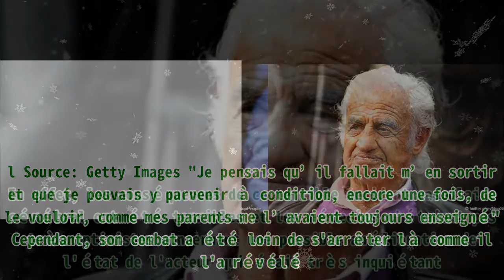"J’ai mis deux ans à pouvoir reparler" : la maladie qui a presque brisé Jean-Paul Belmondo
,accident de la route mireille darc,ines de la fressange,critique la folie des grandeurs,jean-paul belmondo,
"J’ai mis deux ans à pouvoir reparler" : la maladie qui a presque brisé Jean-Paul Belmondo Jean-Paul Belmondo a été victime d'un terrible AVC qui aurait bien pu lui coûter la vie et qui lui a laiss